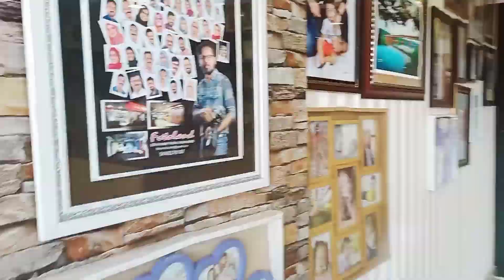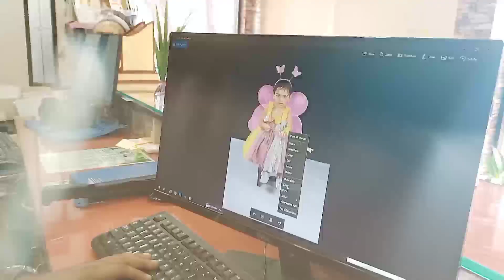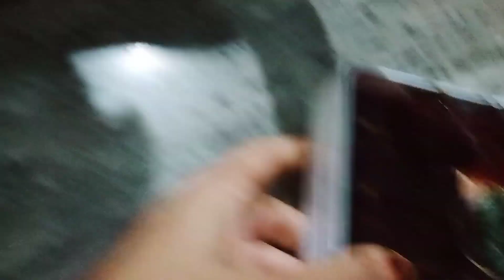day in my life/inspierd coocking from gayathri arun/north indian recipe /പനീർ ബട്ടർ masala😋💯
day in my life/the traditional life in my village /north indian recipe /പനീർ ബട്ടർ masala😋